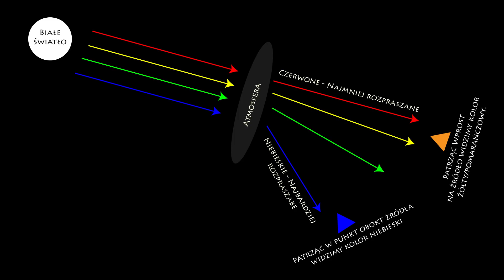Symulator Atmosfery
Symulacja pokazująca rozpraszanie Rayleigha używając naczynia z wodą or środka czyszczącego (dettol).

Doświadczenie ukazuje dlaczego słońce wydaje się żółte a niebo niebieskie.

Zwiększając koncentrację dettol'u możemy zauważyć iż nasza woda wydaje się pomarańczowa a źródło światła czerwone. Jest to odpowiednik zachodu słońca, gdzie światło musi przedostać się przez większą ilość Ziemskiej atmosfery przed dotarciem do oka.